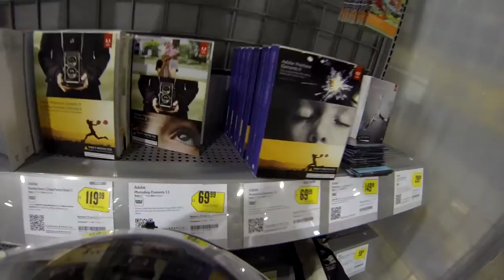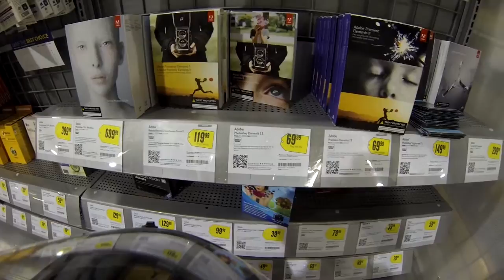Laptop shopping with NT8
Join me in Best Buy, As my mere Presence, Creates a Stir! First test of the Sony Movie Studio Version 11 Video editing software. Not quite as easy as Magix, But I continue to have issues with them. So I bailed.